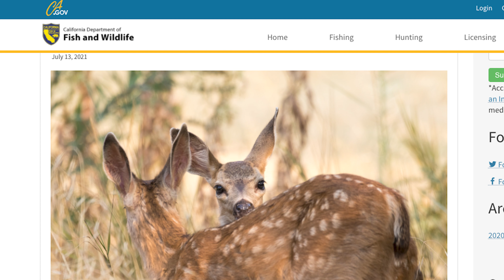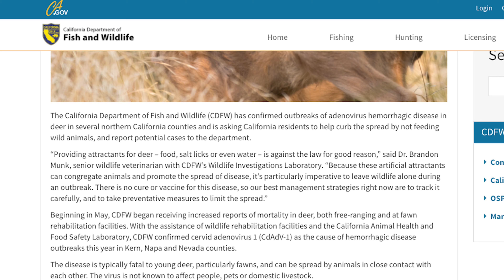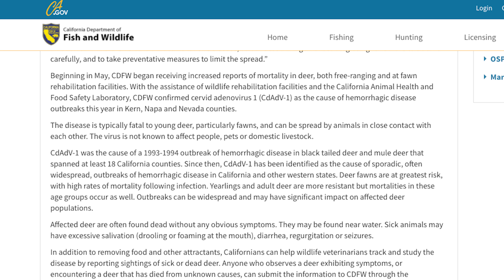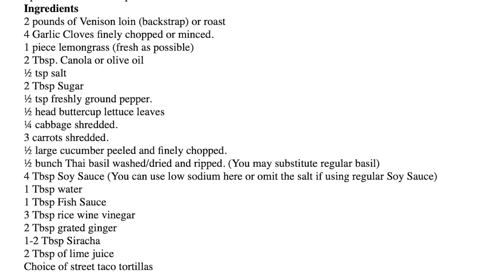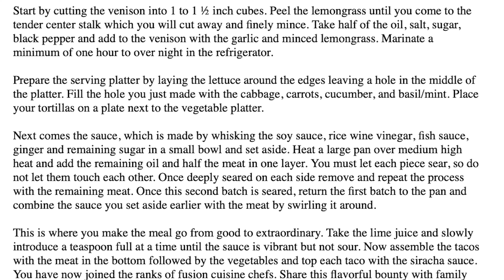Hunting: True "Organic" Meat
Kevin and Rick discuss the many benefits of game meats, threats to the deer population, and the value of hunters to California's conservation efforts.